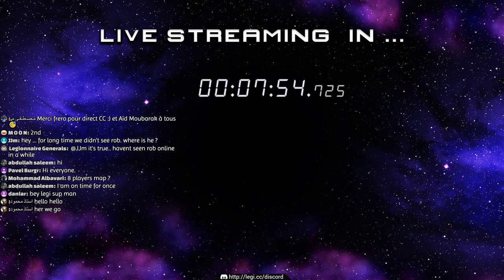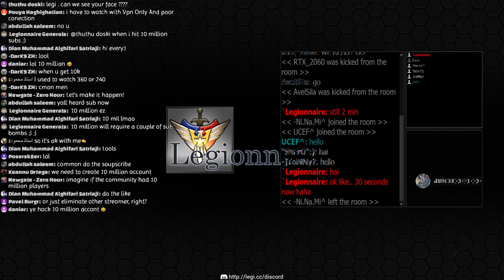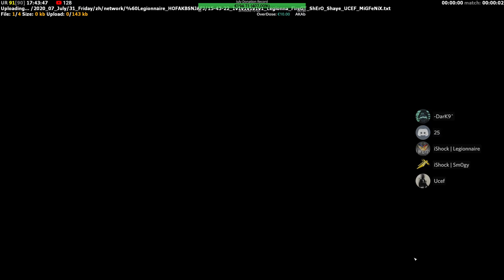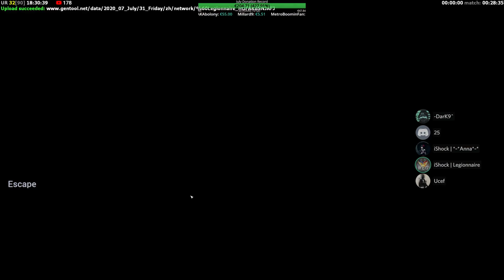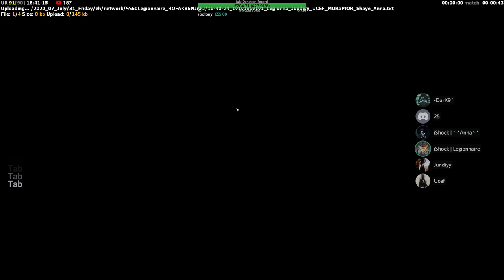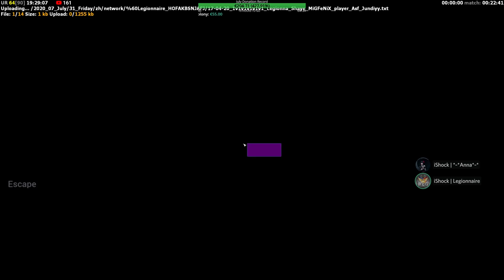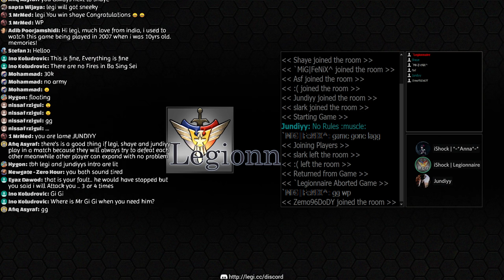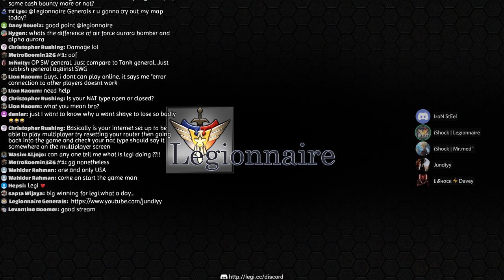DEFCON FFA - NO RULES!!! | Online Multiplayer | C&C Generals Zero Hour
Let's play some Command and Conquer Generals Zero Hour online multiplayer!